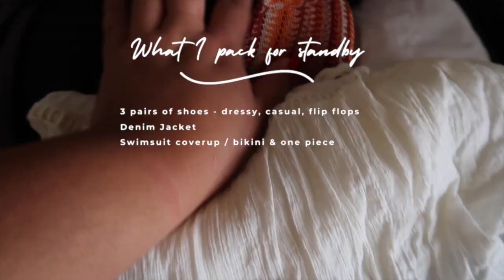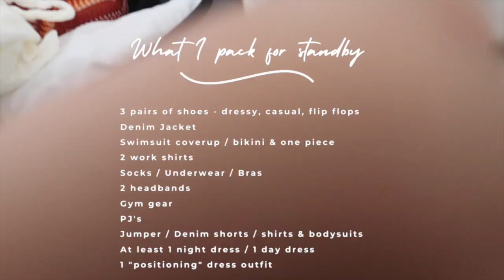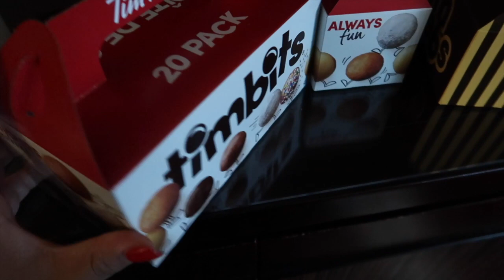GETTING CALLED OFF STANDBY FOR MONTREAL | CABIN CREW VLOG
I know it's been a few weeks since I uploaded. This vlog is actually from a couple weeks ago. I was on airport standby and I got called for a 3 day Montreal. I've never been before so it was so nice to explore the city!

I have a few exciting trips coming up so stay tuned for those, I do have a block of shorthaul coming up as well - as you well know I usually can't film on those so if you're interested in just a normal day to day / week in the life then let me know in the comments down below.

As always I appreciate your love and support so much on all my videos! Special shout out to Lucie who I flew with on my New York and Gary who I flew with on my Johannesburg recently!

Sending my love from me to you, wherever you may be in the world.

Cheska ♡

Music
All the rights below to the relevant artist and owner of the music.)

「 F I N D  M E  O N  M Y  S O C I A L S 」